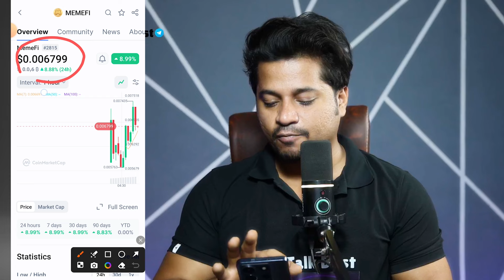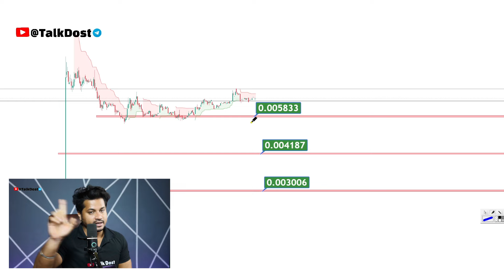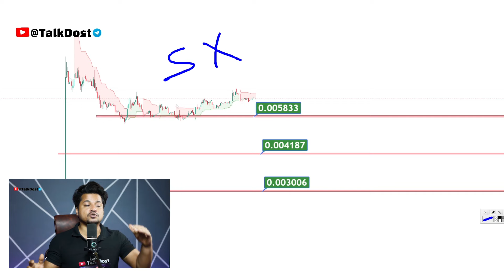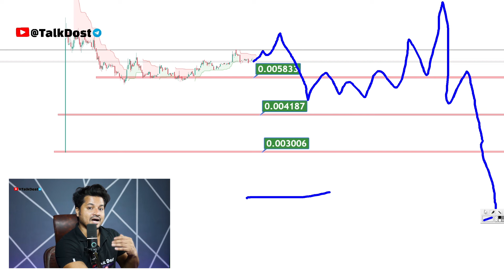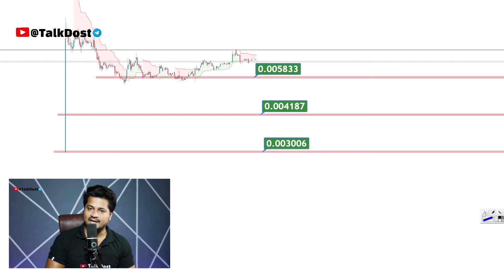Memefi 100X coin | memefi update today | Memefi new update